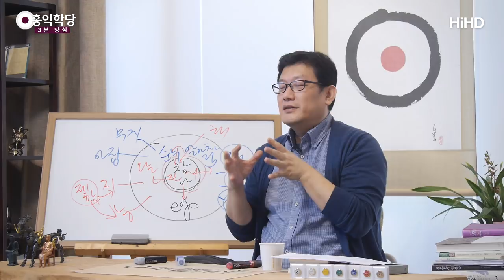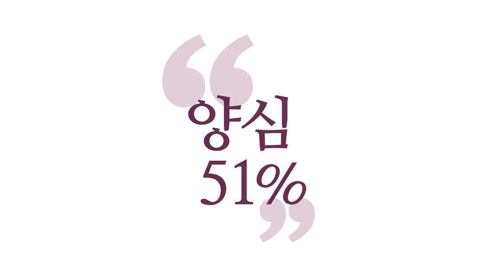[3분 양심] 몰라 실전 팁_홍익학당.윤홍식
(180411 수낮 대담) "몰라!"라는 생각을 일으켜 가지고,
뭘 우리는 할 거냐?
참나로 곧장 돌아가는 연습을 하자는 것이죠.
내 안에 있는 태양을 인식하는 연습을
꾸준히 하시라는 것이죠, 지금도.
안 그러면 여러분은 금방 에고의 생각, 작은 생각ㆍ
작은 감정ㆍ작은 오감의 놀음에 빠져들어요.

그래서 보고, 듣는 것, 그게 내가 돼버리고,
울고 웃는 감정이 내가 돼버리고, 내 생각이 내가 돼버려요.
나는 그렇게 작은 존재가 아닌데, 금방 작아집니다.

그런데 "몰라!" 하시면, 이것을 "몰라!" 하는 거예요.
"생각ㆍ감정ㆍ오감 모르겠다."
"몰라!"라는 것은 이쪽의 세계에 대해서는
"모르겠다!" 하고, 한쪽으로는 모르는 게 아니라,
한쪽으로는 참나한테 집중해 주는 겁니다.

내가 존재한다는 것만 느끼면서,
밖으로는 "몰라!"라고 쳐버리는 겁니다.
"몰라!"라는 것은, "없애야겠다!"라는 것도 아니죠.
생각ㆍ감정ㆍ오감을 없애겠다는 "몰라!"가 아니죠.
생각ㆍ감정ㆍ오감을 나는 "모르겠다!"라는 겁니다.

"아는지 모르는지도 모르겠다!" 하고 계시는 거예요.
그건 무관심이죠.
무관심을 밖으로 쓰면서, 안으로는
"나는 관심을 두지 않겠다!"라는 것만
선언하시고 안으로, 관심을 그러면 어디다가 주세요?

내가 존재한다는 것,
그 여러분의 존재감이 '알아차림'이거든요.
여러분은 존재한다는 게 알아차리는 방식으로
존재하시는 거예요.

"나 존재해!"
그러면 알아차리고 있다는 거예요.
알아차리는 의식이 있다는 게 존재한다는 거예요.

존재하니까, 알아차리는 의식이 있으니까,
이 알아차리는 의식이 있으니까
생각이 일어날 때, "생각이 일어났구나."
하는 것을 아는 것이고, 슬플 때 "슬프구나."
하는 것을 아는 겁니다.

저 근원에서 아는 것은 다 참나가 아는데,
"생각이 일어났구나."라고
아는 것은 이미 달빛이 돼버려요.
시공 안에 제약이 일어났으니까, 작아졌잖아요.
어떤 작은 작은 단위로 쪼개지면 제약이 일어난 거예요.

그것은 '달빛'이라고 하고,
통으로 알아차리는 그 힘 자체는
우리가 '태양'이라고 구분해서 보자고요.